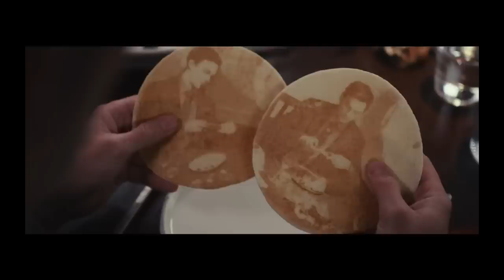THE MENU Movie Review **SPOILER ALERT**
The Menu is a 2022 American black comedy horror film directed by Mark Mylod, written by Seth Reiss and Will Tracy,

Premise: Young couple Margot and Tyler travel to a remote island to eat at Hawthorne, an exclusive restaurant run by celebrity chef Julian Slowik, who has prepared a lavish molecular gastronomy menu where food is treated as conceptual art, but his approach to cuisine has some shocking surprises for the wealthy guests.

Find them on Instagram:
     Nick (@ragingbells)
    Joseph (@joroyolo)

Cast:
Ralph Fiennes as Julian Slowik, a celebrity chef
Anya Taylor-Joy as Margot
Nicholas Hoult as Tyler
Hong Chau as Elsa
Janet McTeer as Lillian Bloom
Judith Light as Anne
John Leguizamo as Movie Star
Reed Birney as Richard Liebbrandt
Paul Adelstein as Ted. Lillian's editor

Cinematography Peter Deming
Edited by Christopher Tellefsen

Aimee Carrero as Felicity
Arturo Castro as Soren
Mark St. Cyr as Dave
Rob Yang as Bryce
Rebecca Koon as Linda
Peter Grosz as Sommelier